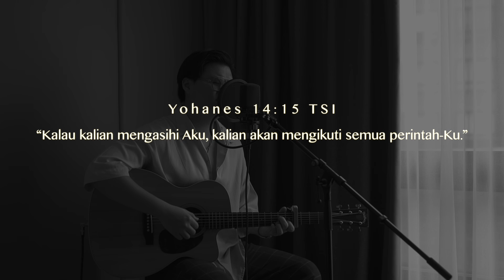SaatTeduh - Yang Terutama (Yeshua Abraham)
Hai! Tuhan mengasihimu, dan Dia hadir untuk kita. Kami di sini untuk mendoakan dan mendukungmu supaya bisa membangun hubungan dengan Bapa lebih baik lagi.

Piano by  @marksagaziouspribadi295
Microphone : AKG C414 XLII by @imsindo.proaudio

Yang Terutama by Ir. Djohan E Handojo